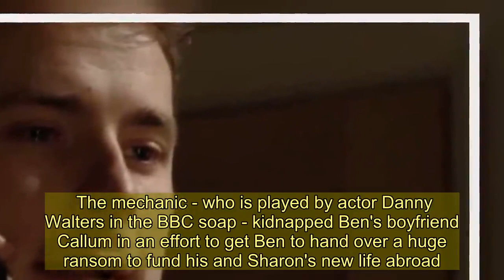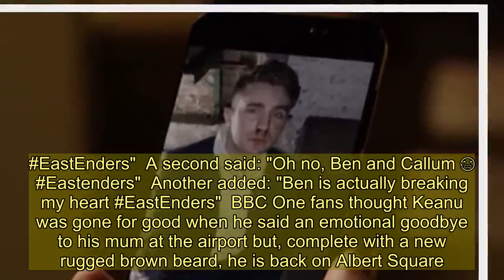EastEnders fans sickened as Keanu tortures Callum - and forces Ben Mitchell to listen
EASTENDERS fans were sickened tonight as Keanu Taylor tortured Callum Highway and forced Ben Mitchell to listen.  The mechanic - who is played by actor Danny Walters in the BBC soap - kidnapped Ben's boyfriend Callum in an effort to get Ben to hand over a huge ransom to fund his and Sharon's new life abroad.  But things took a dark turn when Keanu realised Callum knew about Ben ordering his death.  He told a chained up Callum: "You knew, innocent kind-hearted Callum knew Ben Mitchell tried to have me killed and did nothing about it? You're just as bad as him."  And he then decided to take his rage out on both of them by torturing Callum to increase the pressure on Ben - and he made him listen over the phone.  It horrified viewers who were left terrified for Callum.  One wrote: "Callum is losing along with Ben, I'm crying. EastEnders"  A second said: "Oh no, Ben and Callum 😭 Eastenders"  Another added: "Ben is actually breaking my heart EastEnders"  BBC One fans thought Keanu was gone for good when he said an emotional goodbye to his mum at the airport but, complete with a new rugged brown beard, he is back on Albert Square.  A dramatic episode opened with Keanu confronting Ben and revealing he had kidnapped his boyfriend Callum.  He demanded £100,000 from Ben to release his man and to flee Walford for good.  He said, if the money was stumped up: "You get Callum back, I will be gone for good."  Yet, showing his terrifying streak, Keanu added: "If you breathe a word of this to anyone - he's dead."  Ben didn't take heed of the warning and immediately sought out Martin.  He later attempted to secure a loan to stump up the cash to meet Keanu's demands.